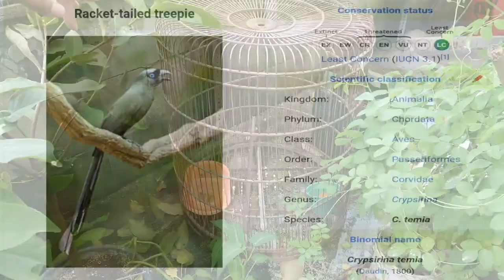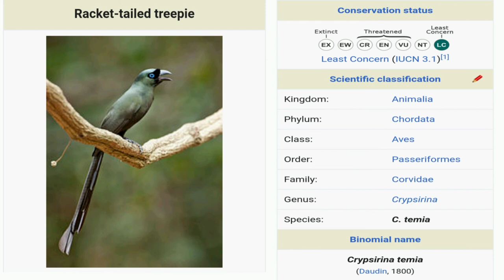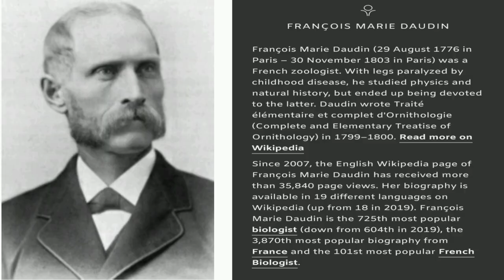Rilis Murai Irian (Tangkar Centrong) ke Aviary Atap Rumah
Hai gaess...
Semoga kalian selalu diberikan kesehatan dan keberkahan, kali ini kita akan Rilis Murai Irian (Tangkar Centrong)  ke Aviary Atap Rumah
Nah disini kita juga akan bahas lengkap tentang Rilis Murai Irian (Tangkar Centrong)  ke Aviary Atap Rumah gaess
Mohon maaf bila masih ada yang kurang lengkap di video kita tentang penjelasan Rilis Murai Irian (Tangkar Centrong)  ke Aviary Atap Rumah ya gaess
Silahkan komen di kolom komentar dan jangan lupa untuk
Lek, komen dan sokbrek ya guys 😁 😁 😁

Salam lestari...